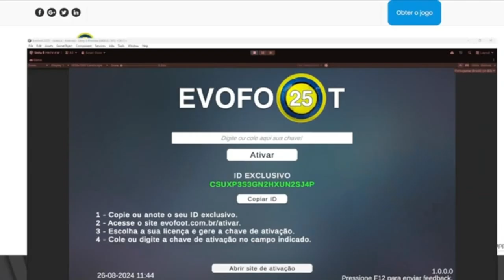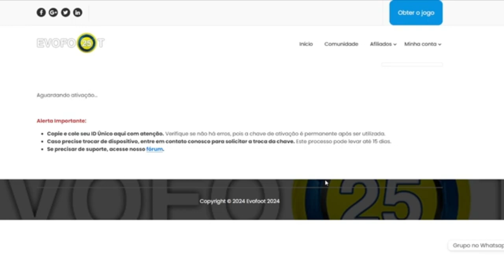EVOFOOT 2025 - COMO ATIVAR SEU JOGO RAPIDO E FACIL 😎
✔1XBET AGORA PARCEIRA DO CANAL✔
USE MEU CODIGO: KEKESANTANA100 RECEBA 100% DE BONUS NO SEU DEPOSITO

Canal Parceiro 👇🏽👇🏽👇🏽

★ Social Media ★